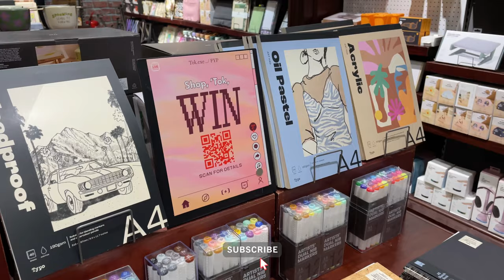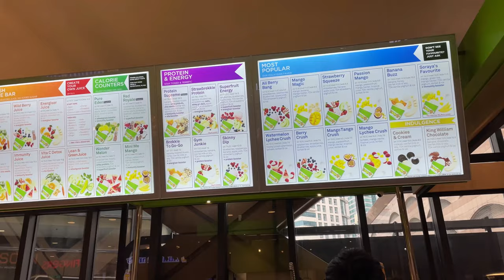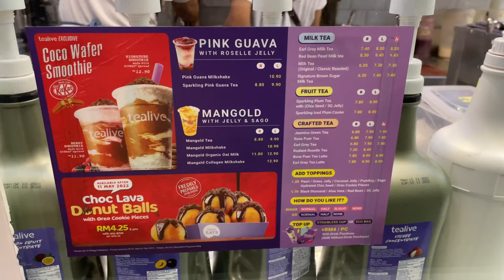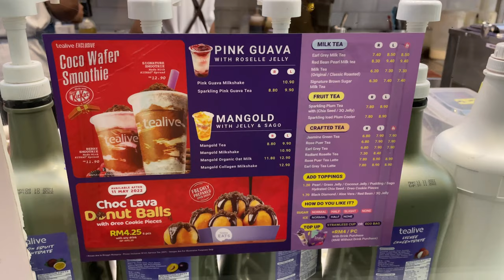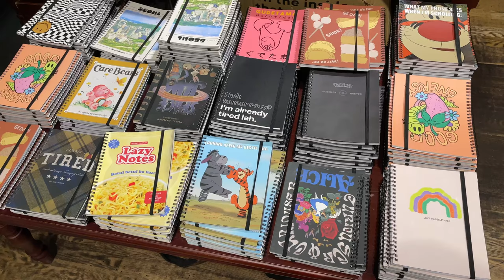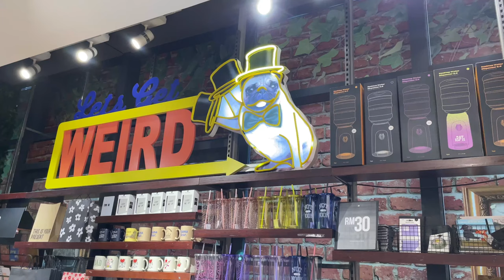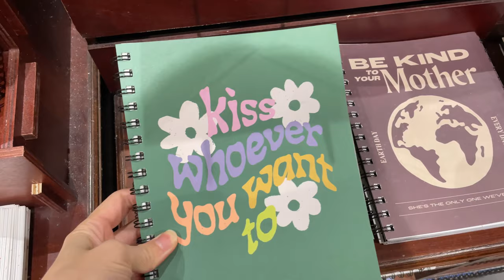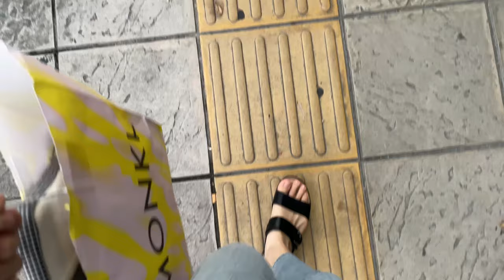Walking In Kuala Lumpur | NU Sentral Mall | Cotton On | Vans | Typo | Little India